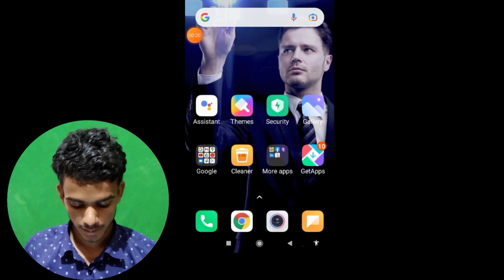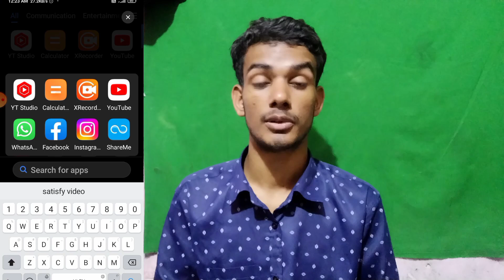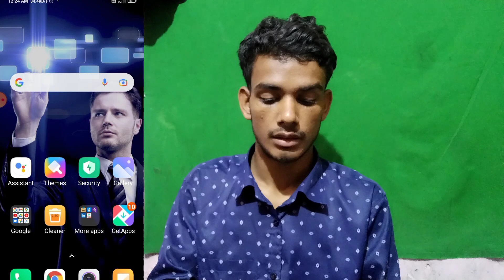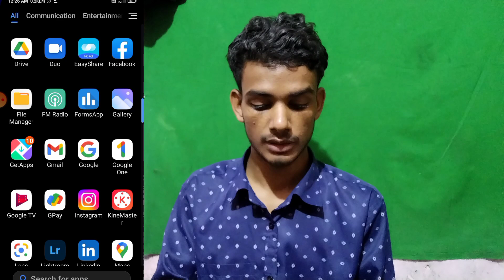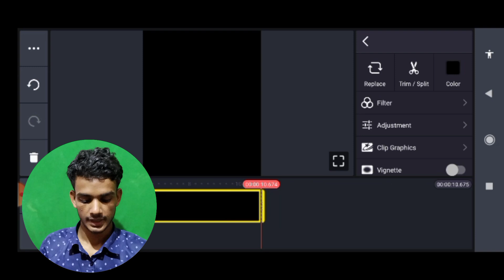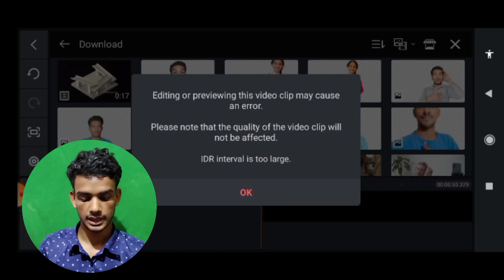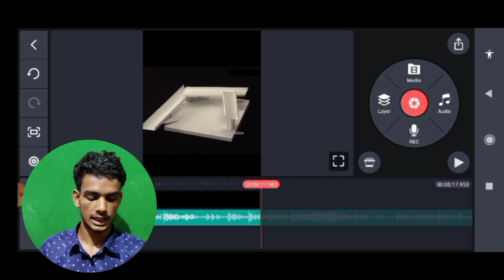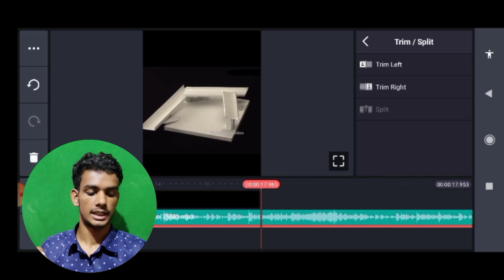यहाँ से Download करो 30 सेकंड का Video बनाओ- Youtube पर डालो ❌ No Face -No Voice - 100% Monetize ✅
Tata Harrier बेचनी पड़ेगी 😭     Youtube से Earning नहीं हो रही

Sadi Fix Ho Gayi?

Your Search
how to make money on youtube without
making videos
How to make satisfying videos
Asmr video kaise banate hain
Satisfying video kaise banaye
5) KEYWORDS
satisfying video
Satisfying asmr
make money
Tech Tips

7) NOTICE:-
1. This video is also for teaching
purposes.
2. I only used bits and pieces of videos to
3. Some images are also used just for
giving the clearance about the topic to the
viewers.
which i used in my video all resource like
picture or video from google or any other
helpful site which help us to explain our
video nicely or deeply so i credit to my al
work to google or any other sites.
5. The links provided in the description
from these links, then may get some commission. But bear in mind, you
WON'T be charged even an extra penny. I

This channel does not provide any
financial advice. All the information
provided on this channel is for
educational and informational purposes only. This channel does not guarantee you that you can make money online using this method shown in the video,Your degree of achievement in accomplishing the outcomes asserted in the video will require diligent work,
aptitudes, learning, and experience. This channel strongly advised you to do your research before investing or joining any such platform.